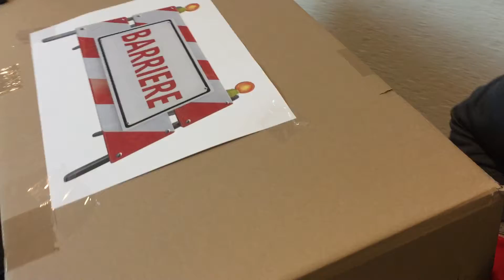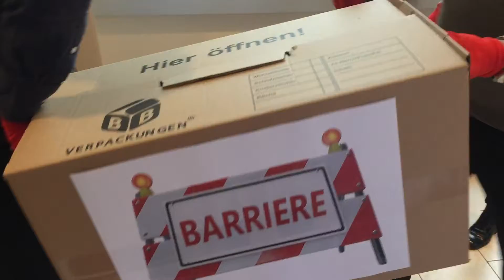Countdown für "Ich bin nicht behindert, ich WERDE behindert!"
Um uns auf die Kampagne des SoVD NRW einzustimmen, die vom 1.8.2016 bis 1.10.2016 statt finden wird, haben wir auf unserer Landeskonferenz in Brilon am 28.April schon mal symbolisch die ersten Barrieren beseitigt. Teilhabe jetzt! Schluss mit der Diskriminierung von Menschen mit Behinderungen!